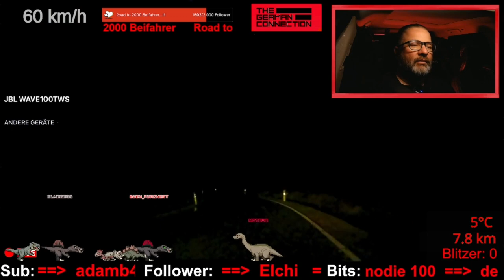Morning Road Trip mit McTEWS live @Twitch in Germany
Morning Road Trip vom 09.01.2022 mit McTEWS live @Twitch...!!!

Streaming Plan @Twitch:

Mo. und Mi. um 07.00 Uhr
Di. und Do. um 07.00 Uhr und um 17.30 Uhr

Techno und House Music live on the Road in Germany...!!!